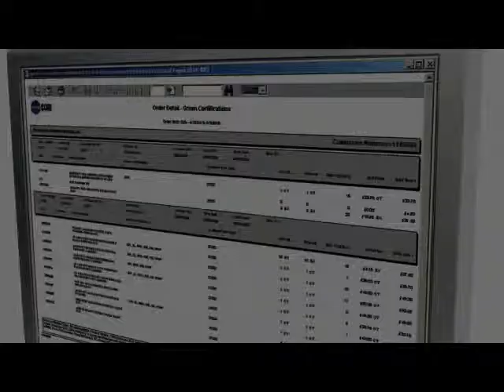Healthy Campus. Healthy Students.℠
xpedx helps directors of custodial, housing, health, food and sustainability services reduce total costs by helping them streamline procurement and clean more efficiently and effectively.